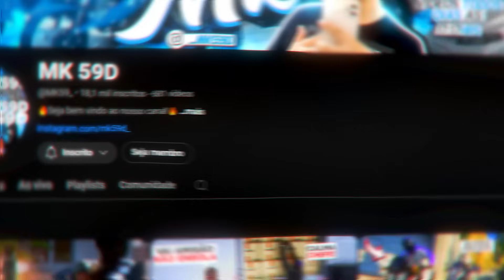GTA V: VIDA REAL | NÃO ACREDITO QUE ELA FICOU ASSIM DEPOIS DA CIRURGIA 😲😍 #46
📲 PARTICIPANTES: @RDGameplay @WanteDPlays

🖥️ CONFIGURAÇÕES DO MEU PC:
➧PROCESSADOR: INTEL i7-8700K
➧PLACA DE VÍDEO: RTX 3050 8GB
➧MÉMORIA: 32GB RAM
➧ARMAZENAMENTO: SSD 240GB

🖤 ETERNO MACEDO 🖤